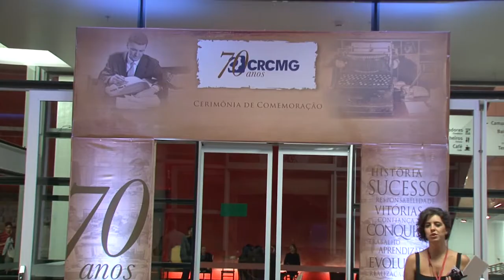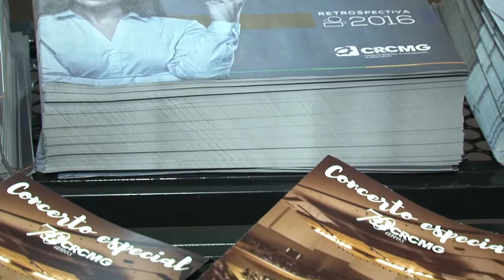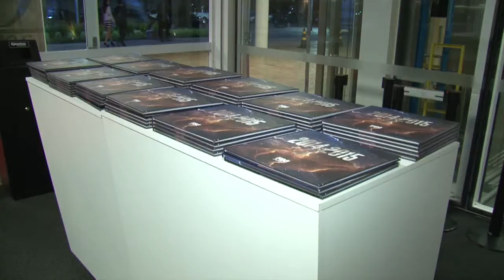CRCMG 70 anos - Paulo Navarro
Com o slogan “Muitas razões para comemorar”, o Conselho Regional de Contabilidade de Minas Gerais (CRCMG celebra os seus 70 anos de atuação.

Na ocasião, serão homenageados ex-membros da entidade, autoridades políticas e representantes de instituições parceiras.
o evento é destinado aos profissionais e estudantes de contabilidade.